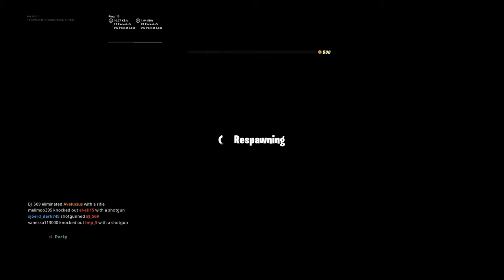WIJ HELPEN ELKAAR NIET! - Fortnite battle royale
Over mijn kanaal:
Dit is een video van Avelucius. Mijn naam is Djimo ik maak Gaming video's.
Wekelijks kan je een video verwachten!
Ben je nieuw en wil je mijn kanaal op de hoogte houden? Klik dan op het Abbonneer knop en het belletje!

Livestreams: (Elke Dinsdag om 18:00)